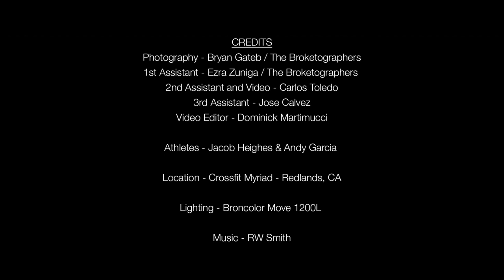BTS with the Broketographers @ CrossFit Myriad - Redlands, CA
Photography: Bryan Gateb, The Broketographers
Lighting Tech: Ezra Zuniga, The Broketographers
Photography Assistant: Jose Calvez
Videography: Carlos Toledo
Video Editor: Dominick Martimucci
Athletes: Jacob Heighes and Andy Garcia
Location: Crossfit Myriad – Redlands, CA
Lighting: Broncolor Move 1200L, Para 88, Para 133

We're happy to answer any gear-related or lighting questions you may have.